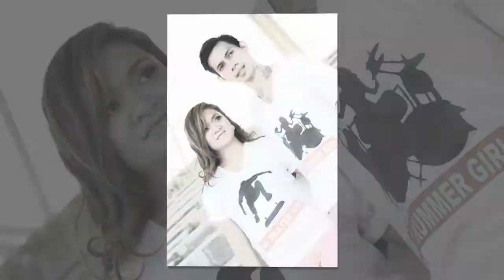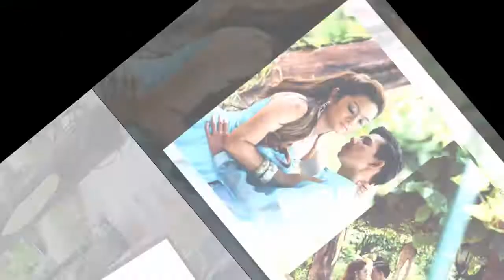Aldrich and Apple Save The Date Video + Pre-wedding Photo Presentation